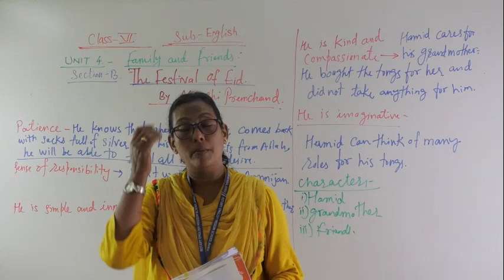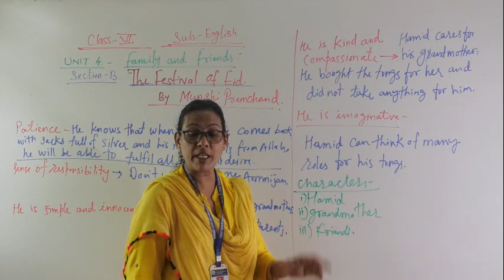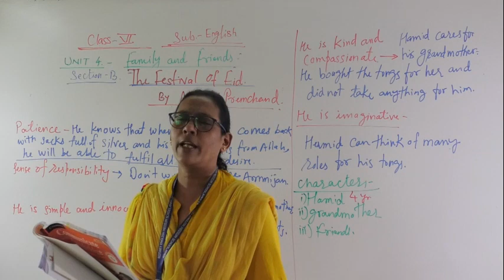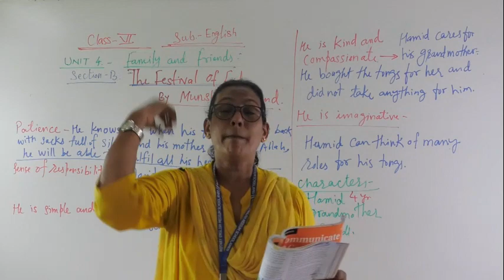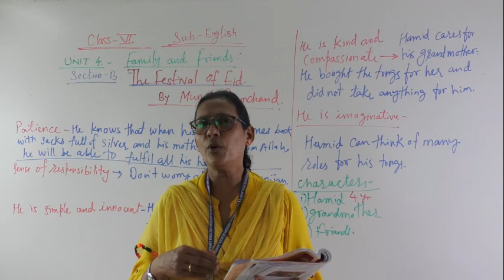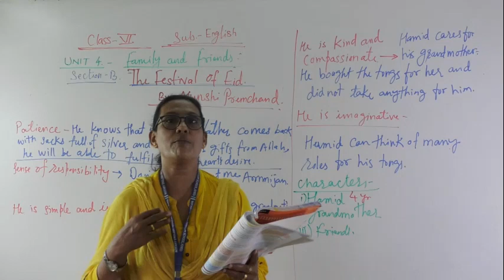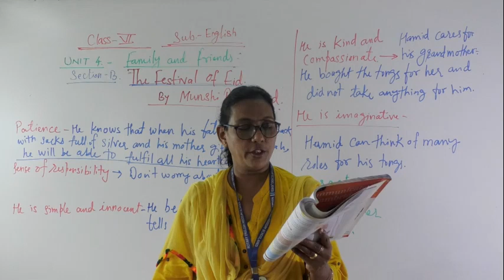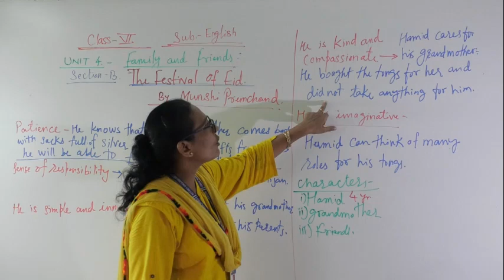CLASS VI , ENGLISH, THE FESTIVAL OF EID P2